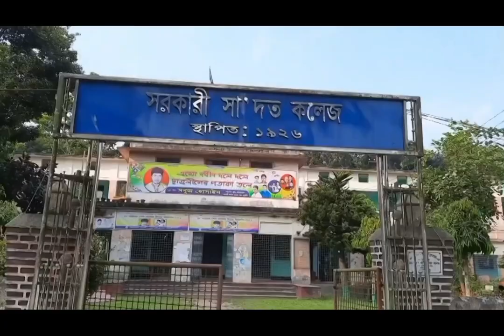Government Saadat College,Korotia,Tangail